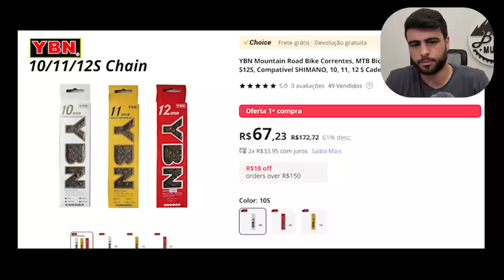ELAS VÃO DOMINAR O MERCADO! BIKE DOS INSCRITOS #216 | BIKE MUNDO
CUPOM: BIKEMUNDO10